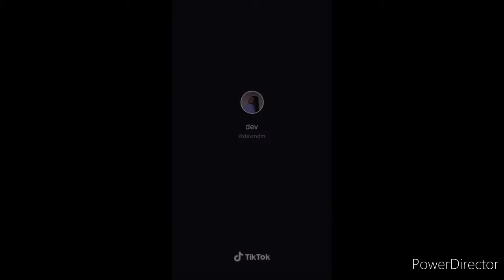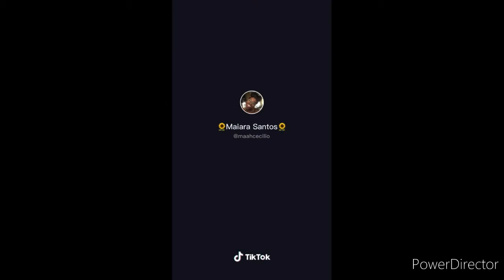Rake it up) tiktok dance challenge compilation